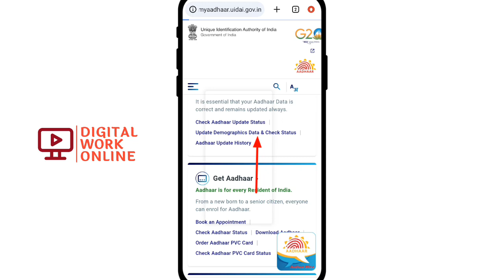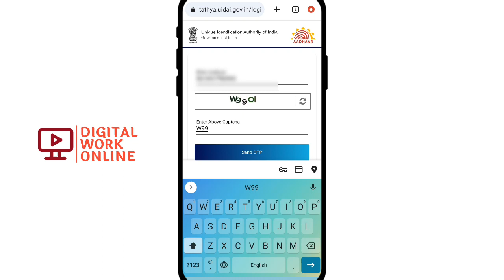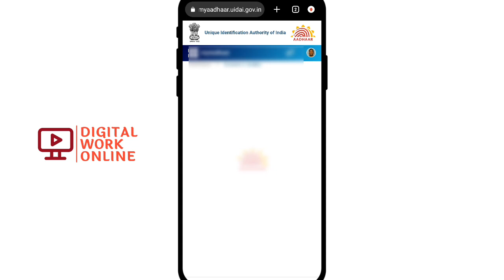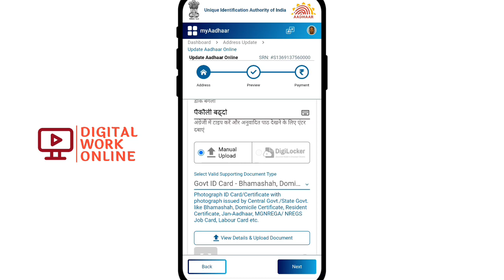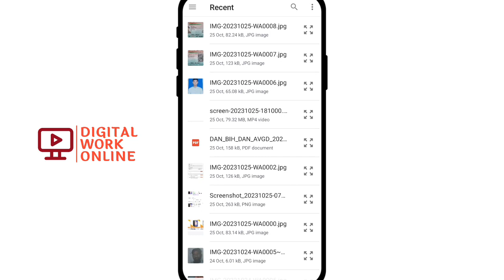Aadhar Card Update 2023 || Aadhar Card Online 2023 || Aadhar Document Upload Update